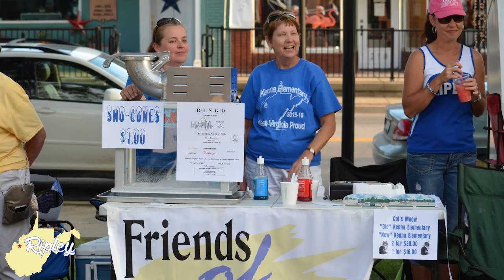Ripley Believes Rally August 27, 2015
Scenes from the August 27, 2015 Ripley Believes Rally. Corey Hager performs at the America's Best Communities Rally on the Jackson County Courthouse lawn.